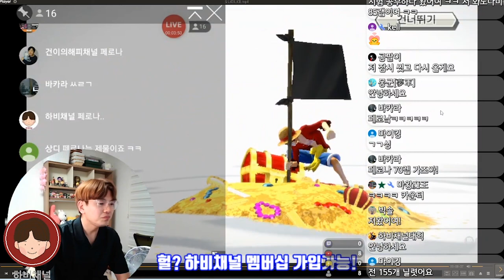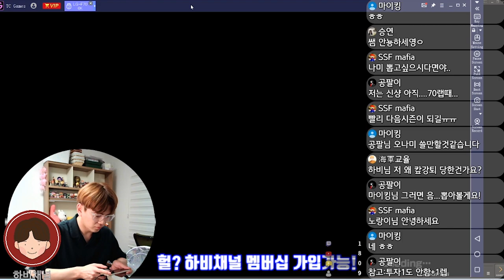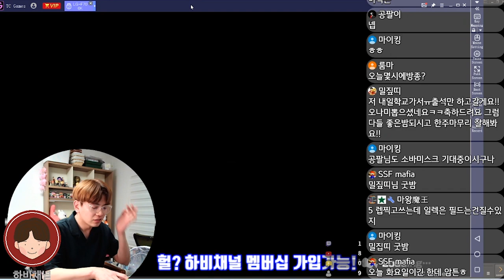2020 원피스바운티러쉬 기다리고 기다리던 미녀 오나미 등장! 뽑기부터 1:100 캐릭터 리뷰까지!!(원피스게임 , 원피스폰게임 , 원피스전투씬 , OPBR)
★ 하비채널 팬카페 링크

2020#원피스바운티러쉬#OPBR
드디어 오셨네요. 기다리던 그녀 와노쿠니 오나미
똥손 하비의 뽑기부터, 1:100서바이벌 캐릭터 리뷰 영상까지!

핸드폰게임추천#핸드폰게임리뷰#폰게임추천#폰게임리뷰#폰게임유튜버#폰게임전략#원피스게임#모바일게임추천#모바일게임#모바일게임리뷰#원피스바운티러쉬리세마라#원피스바운티러쉬캐릭터순위#원피스바운티러쉬샹크스#원피스바운티러쉬검은수염